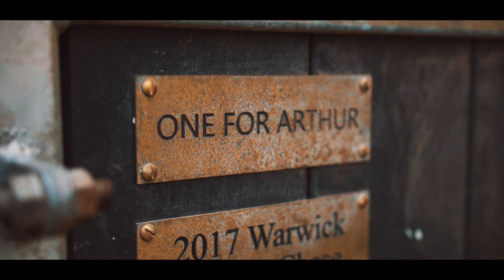One For Arthur, Grand National Winner 2017: Tribute Trailer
Last Month 2017 Grand National winner One For Arthur passed away. Trainer Lucinda Russell after this years race, having celebrated her second Grand National win with horse Corach Rambler, spread some of One For Arthur’s ashes at the finishing line.

A few years ago I visited a retired One For Arthur in Scotland, and created a short film with Jack Milner in which Peter Scudamore recounts the story of One For Arthurs road to Grand National success.